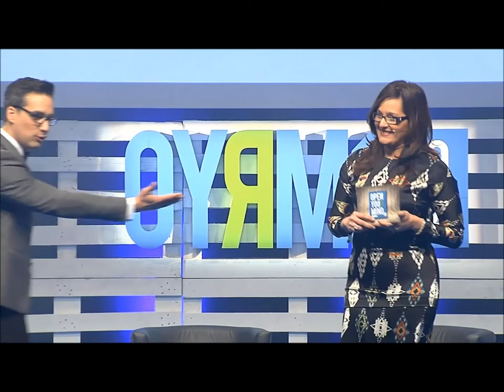Apertura Open Your Mind 2014, Eloy Gesto | Marisol Vázquez | Celtic Dreams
Una puesta en escena espectacular, con la Nueva Banda Sonora del OYM "Celtic Dreams", compuesta por Anton Alcalde, joven compositor gallego. Interpreta con la flauta Alicia Aceituno. Con los arreglos de Luís Aceituno de Atrapason.
Presentan y dinamizan el foro, Marisol Vázquez de Grupo Affines y Eloy Gesto de Escuela Inventa, promotores del Foro.
El Open Your Mind SCQ 2014 se celebró en Santiago de Compostela los días 28 y 29 de Marzo. Nos acompañaron más de 400 personas en esta edición. Contamos con la presencia de Mario Alonso Puig, Alex Rovira, Irene Villa, Pilar Jericó, Raimon Samsó, Alejandra Vallejo Nágera, Fernando Sánchez Salinero "Superpyme" y Faustino Sánchez Guindo. En esta nueva edición se incorporan los Momentos Inspiradores, ponencias de 11 minutos de personas sencillas con proyectos empresariales sencillos y cercanos en las que participan:
David García Bragado, José Antonio Velo, Lola Palacio, Siro González, Isabel Amiama, Daniel Vázquez...
Música de Anton Alcalde, arreglos de Luís Aceituno de Atrapason.